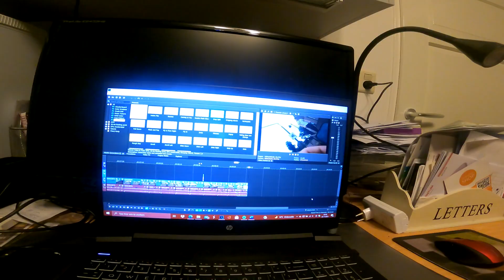STICKING KONG PRES TO THE MAX!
Max en Koen zijn gaan trainen in Roggel. Max wilde graag meer flow in zijn runs en meer parkour gerelateerd trainen. Hij heeft samen met Koen geoefend op Kongpre en sticked bijna elke landing.
Hou je van uitdaging en wil je ook coole tricks leren? Volg dan freerunning lessen! Wanneer je freerunning lessen volgt, leer je om je hele lichaam en geest onder controle te krijgen. De freerunning lessen worden in een uitdagende omgeving binnen een veilig klimaat aangeboden.
Minded Motion ziet de wereld als een grote speeltuin. Juist deze speeltuin willen wij delen. Wil jij ook Freerunning lessen volgen van Koen? Meld je dan aan voor een gratis proefles op een van onze locaties!